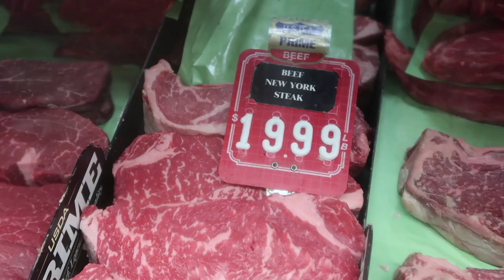Valentine's Day - Flower Surprise!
Jason Chen on iTunes/Spotify/KKBox!

Stay in Touch!